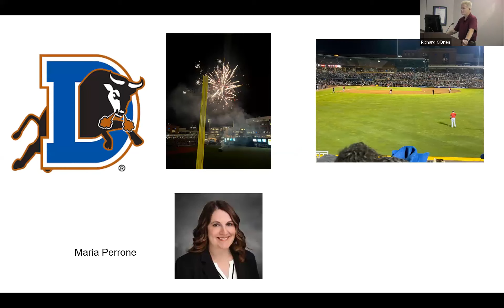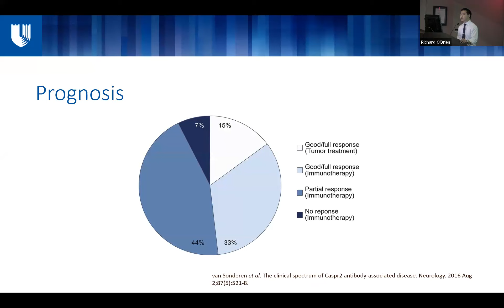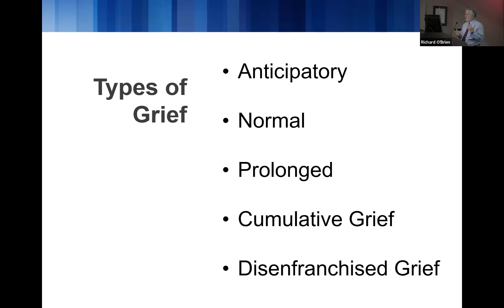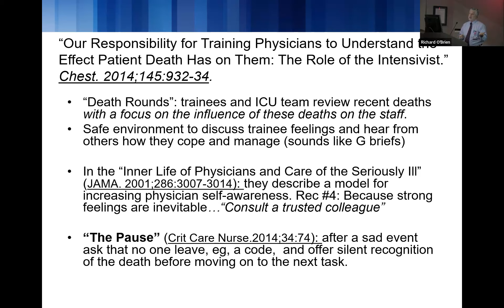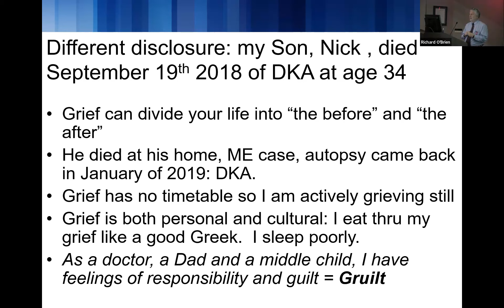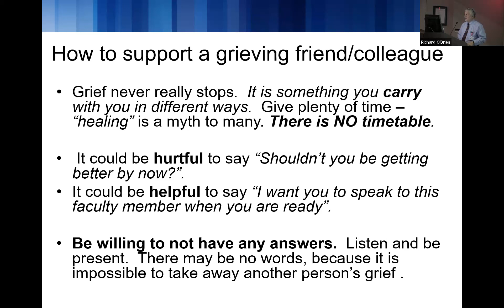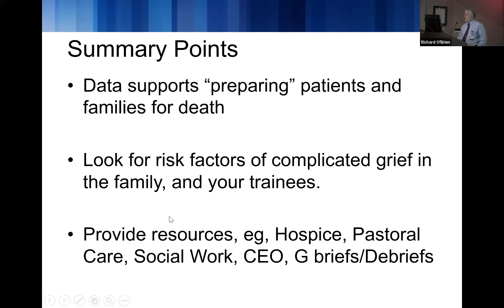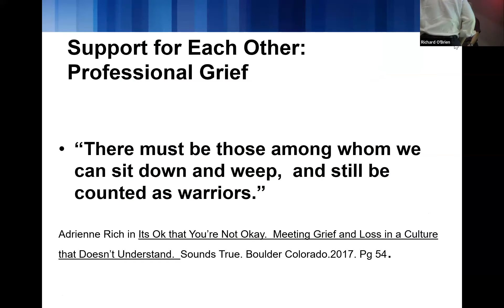Duke Neurology Grand Rounds, September 6, 2023: Anthony Galanos, MD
In this week's Grand Rounds lecture, Duke Professor of Medicine Anthony Galanos, MD, delivers the lecture "Grief 101: How to Support those who Grieve" after a brief case presentation by Resident Vincent Chang, MD.